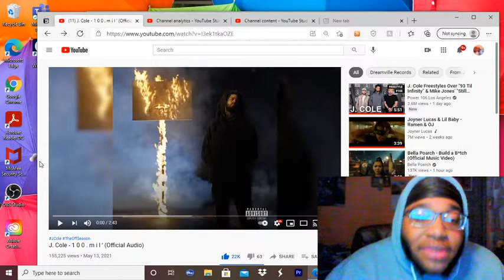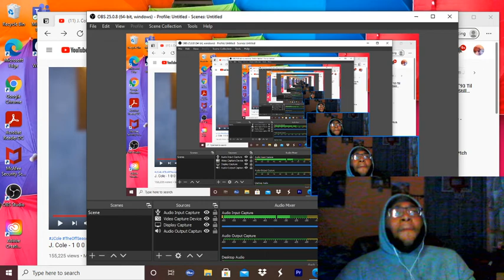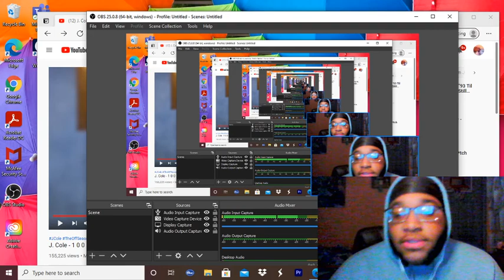Reaction to J. Cole - 1 0 0 . m i l ‘ (Official Audio)